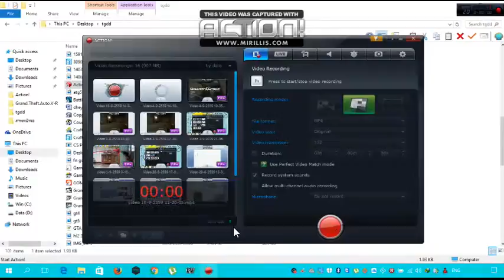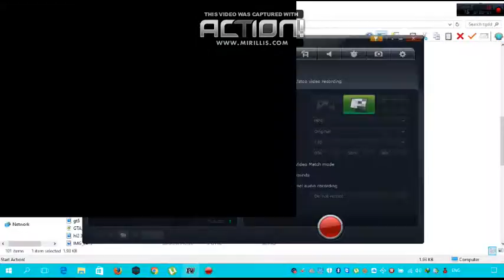วิดีโอที่แก้ไขของฉัน